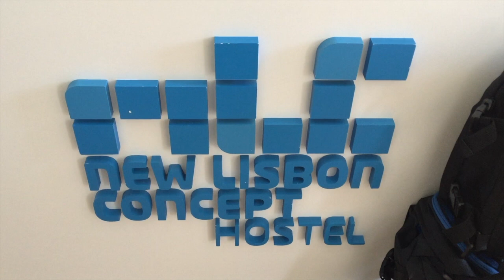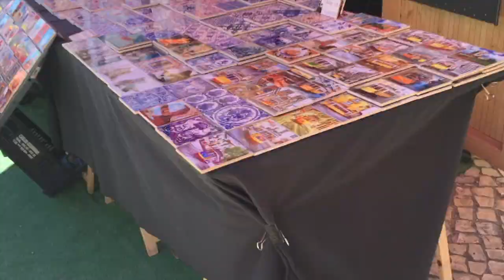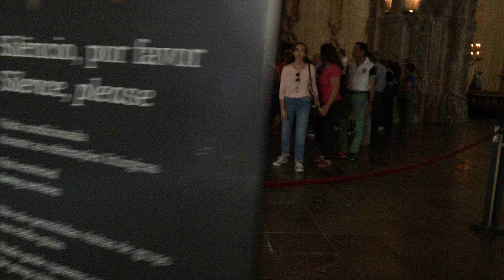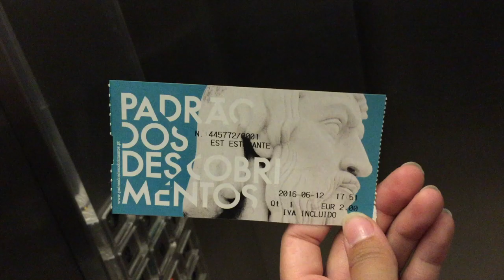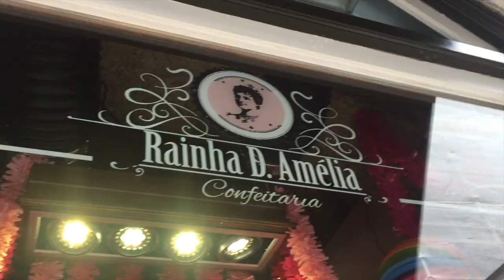Lisbon, Portugal | Travel Vlog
Lisbon, Portugal was one of my favorite places to travel to while I was studying abroad. The city is filled with culture and color. There are so many things to see and do. Numerous places had breathtaking views of the city. My favorite place to visit was Jeronimos Monastary. The architecture is stunning.

I went in June of 2016 and it was pretty nice hot weather. Not humid, just hot. You'll get a good tan if you go :) Make sure to also bring sunscreen!